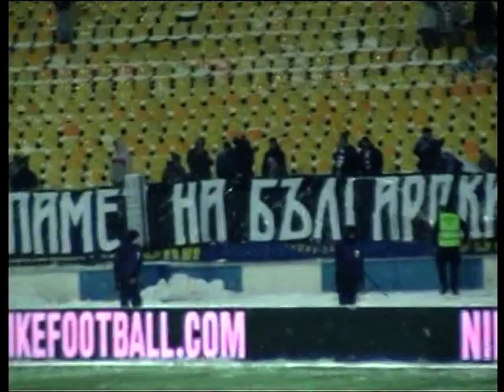Levski-Sporting 1-0 16.12.2010,sector B choreography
В ПАМЕТ НА БЪЛГАРСКИТЕ ОРЛИ ЗАЩИТИЛИ НЕБЕТО НАД СОФИЯ 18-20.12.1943